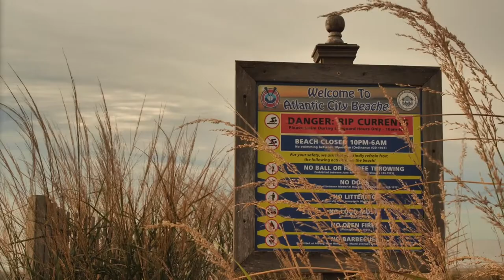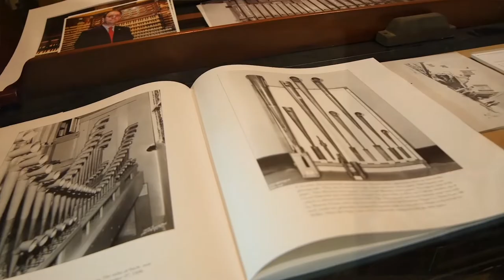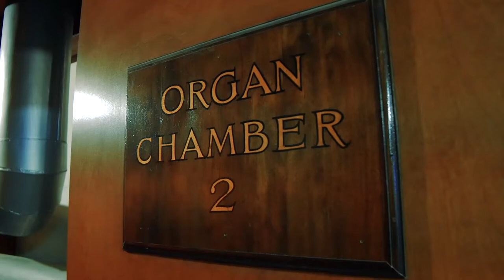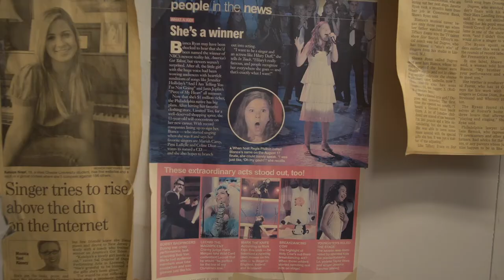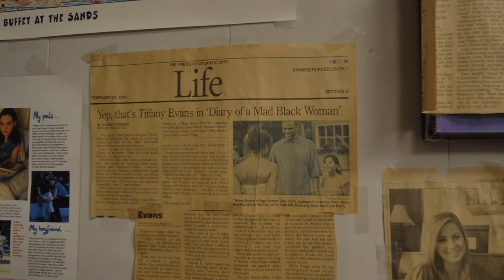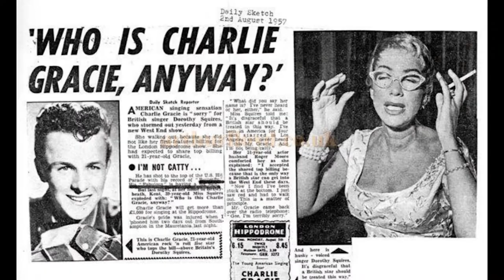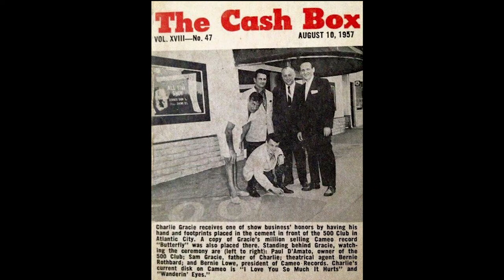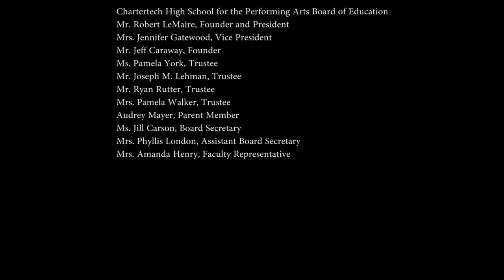Atlantic City Songs of Stories Untold by Elijah Terrence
Charter Tech High School For The Performing Arts Film Department documentary about the history of music during the glory days of Atlantic City, New Jersey.